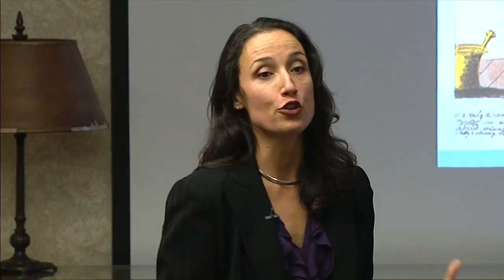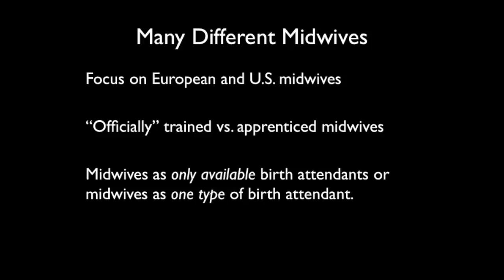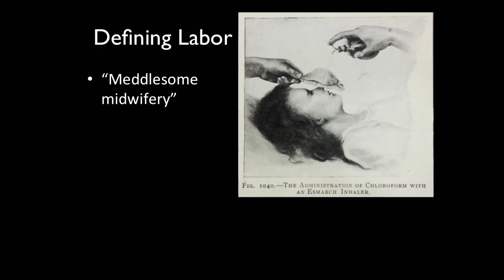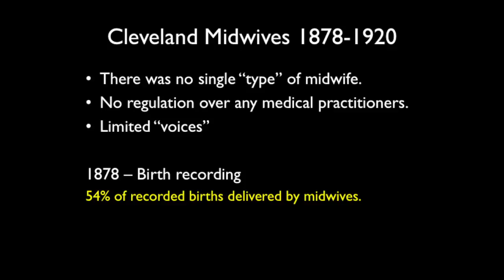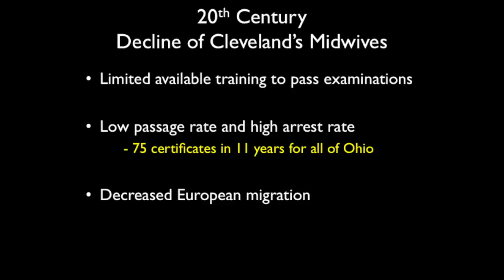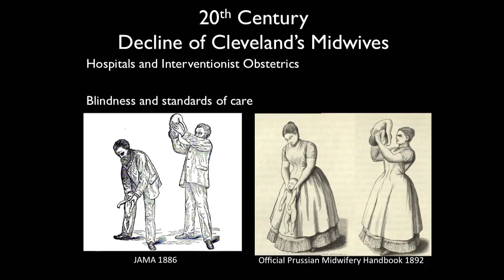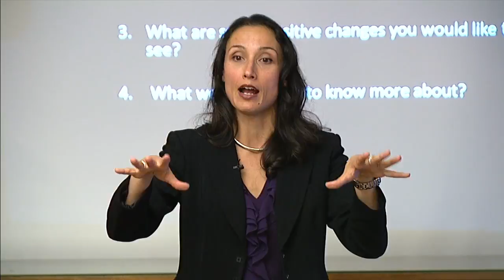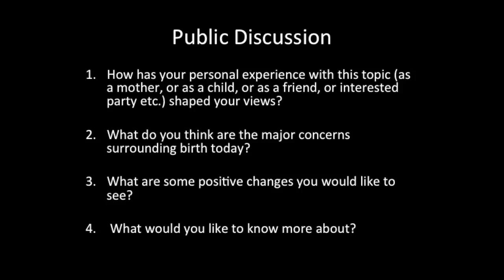Conversations: Hard Labor – Birth in the 19th Century and Today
Public event at the Dittrick Museum (9/24/15)
Conversation: “Hard Labor”–Birth in the 19th century and Today
with Brandy Schillace and Catherine Osborn
Discussion Partners: Leslie Kushner, MSN, RN, CNM, Frances Payne Bolton (FPB) School of Nursing | Gretchen Mettler, PhD, Director Nurse Midwife Education Program FPB, CWRU and CNM, University Hospitals | Vanessa Hildebrand, PhD, Assistant Professor, Anthropology Department, CWRU